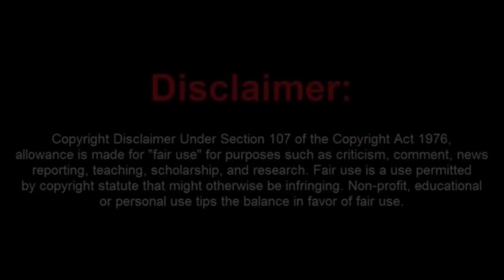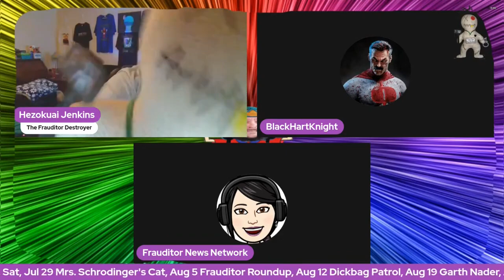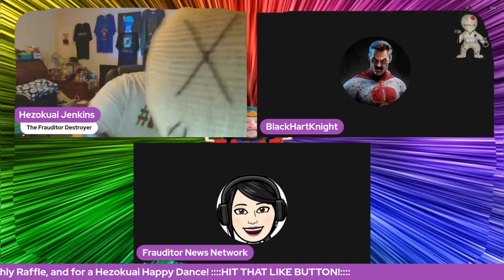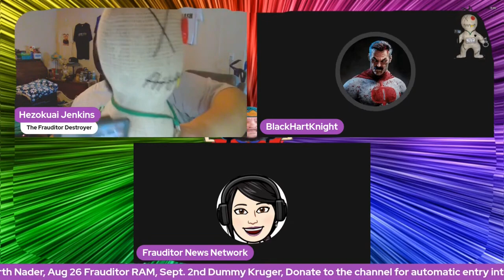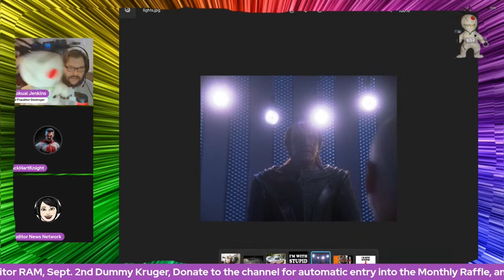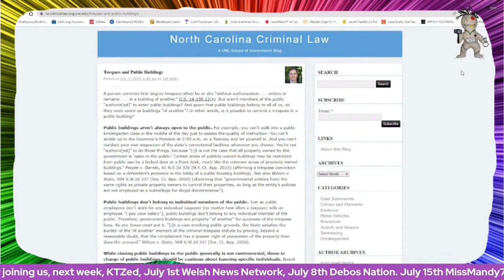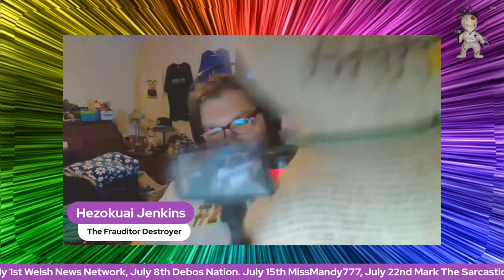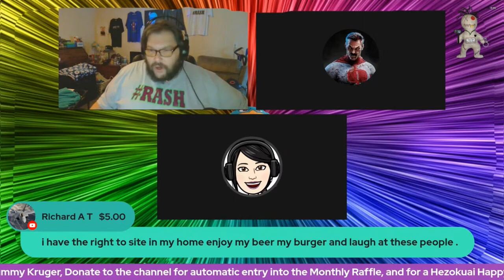News Now VooDdoo Vs BlackHartKnight II : Eleven Stages of Pain